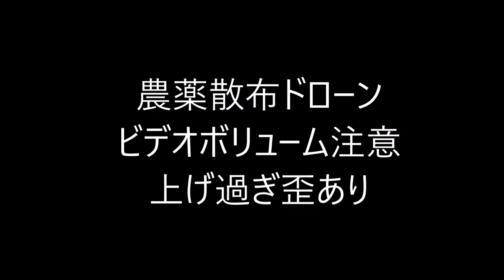熊本8月2日①自動散布ドローン実演 DJI A3-AG